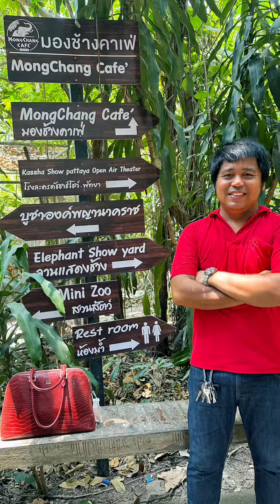April 2023 ganap || Sattahip Thailand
Our friend’s bday and summer gala